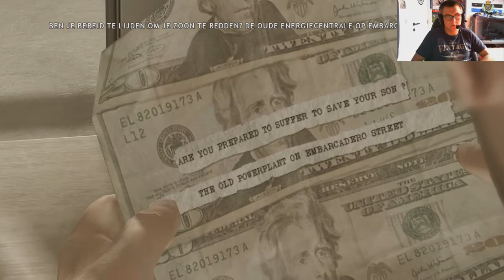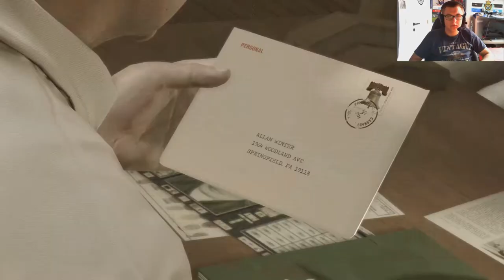Heavy rain # 12 lauren wilt mee doen met onderzoek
een gevecht een een slager rij is dat de orgamikiller .